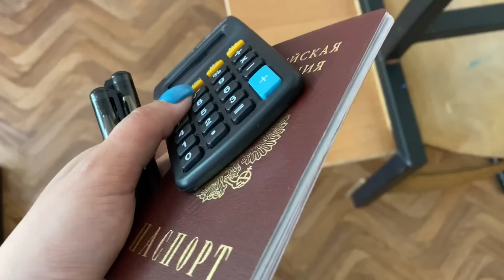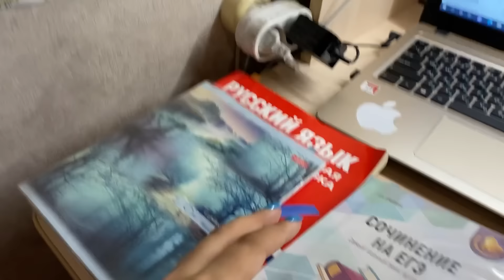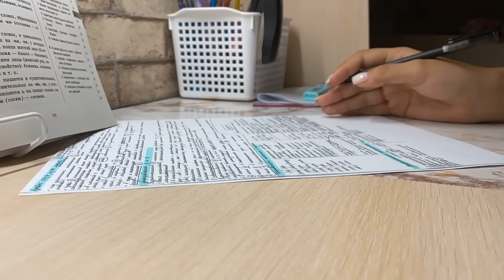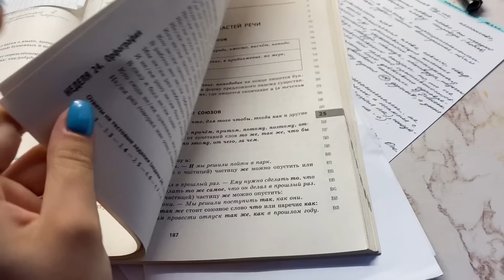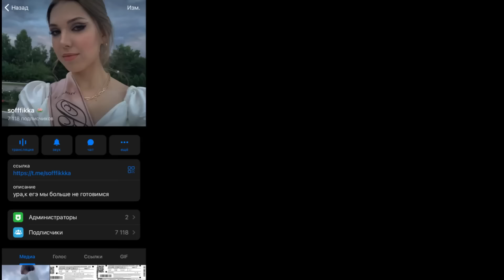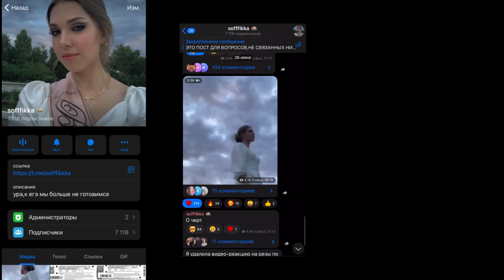как я сдала егэ 2022 *влог*|готовлюсь за ночь|реакция + результаты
инста: sofffikka

по поводу приобретения КОНСПЕКТОВ по ХИМИИ со всей теорией по ОРГАНИКЕ и НЕОРГАНИКЕ